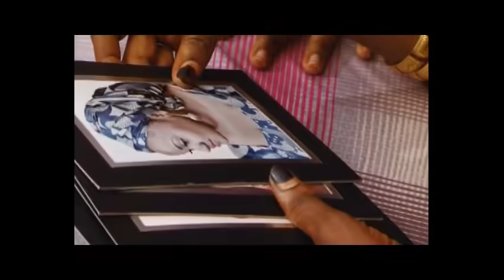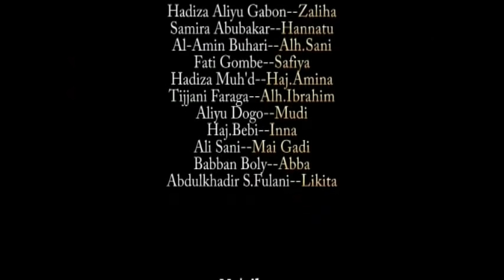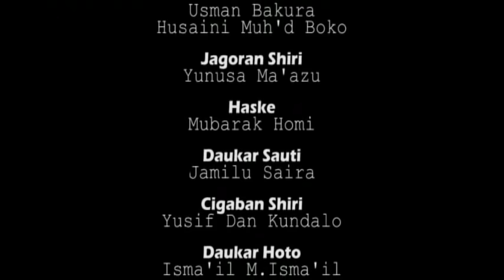ko da wane ne kai, dole ne kuyi kuka yayin kallon wannan fim ɗin - Hausa Movies 2020 | Hausa Films